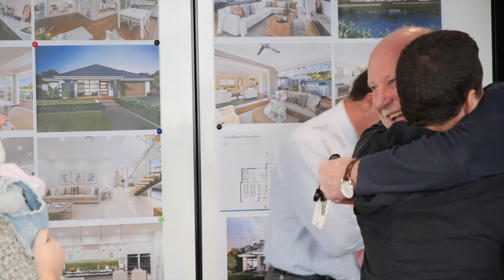30 Year Promotion - Winner 10 - Behind the Scenes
Watch this young family's life change forever as Joe and Ashleigh find out they have won $300,000 towards their new home. Have tissues handy, this one's a tear-jerker!

As our 10th winners of our 30th Birthday promotion, they've won $300,000 towards their brand new Hermitage Grande being built in Branxton.

Only 2 major winners left, who will be next?